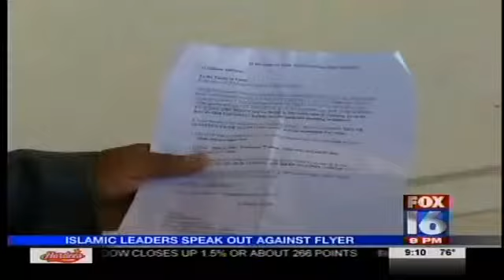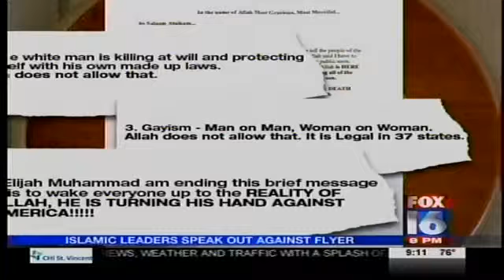A Flyer of Muslim Wrath Circulates Around Little Rock